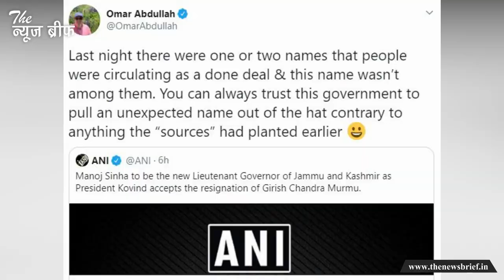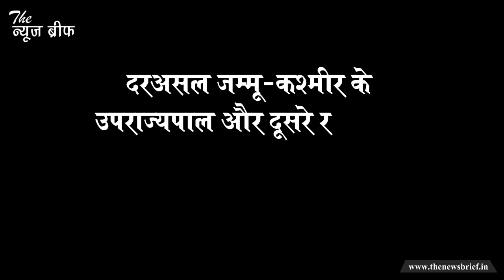मोदी सरकार ने Manoj Sinha को क्यों बनाया जम्मू-कश्मीर का उपराज्यपाल, यहां जानिए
पूर्व केंद्रीय राज्य मंत्री और गाजीपुर के पूर्व सांसद मनोज सिन्हा की सक्रिय राजनीति में एक नए अध्याय की शुरुआत हुई है। 6 अगस्त को जैसे ही भारत के राष्ट्रपति कार्यालय ने मनोज सिन्हा को जम्मू-कश्मीर का उपराज्यपाल बनाने की घोषणा की, राष्ट्रीय राजनीति और खासकर पूर्वांचल की राजनीति में चर्चाओं का दौर शुरू हो गया। आप पूर्वांचल तो छोड़ दीजिए जम्मू-कश्मीर के पूर्व सीएम उमर अब्दुल्ला भी इस फैसले से चकित हुए हैं। उमर ने एक ट्वीट में लिखा है कि पिछली रात को लोग दूसरे नामों की चर्चा कर रहे थे। उन्होंने लिखा कि ये सरकार हमेशा ऐसे नाम सामने लाती है जिसके बारे में लोगों ने सोचा नहीं होता।

जिस चीज को उमर अब्दुल्ला ने ट्वीट में पकड़ा है वही मोदी सरकार की वर्किंग स्टाइल है। इसी स्टाइल का खास हिस्सा बने हैं मनोज सिन्हा। मनोज सिन्हा पूर्वांचल की राजनीति में एक बड़ा नाम हैं और अपनी साफ छवि के लिए जाने जाते हैं। 2019 के चुनाव में हार के बाद मनोज सिन्हा को राज्यसभा सांसद बनाए जाने और केंद्रीय मंत्रिमंडल में शामिल करने की मांग इस इलाके से कई बार उठी।

तब किसे पता था कि मनोज सिन्हा के लिए तो कुछ और ही सोचकर रखा गया था। दरअसल जम्मू-कश्मीर के उपराज्यपाल और दूसरे राज्यों के राज्यपाल के पदों में एक खास अंतर है। अनुच्छेद 370 हटाने के बाद जम्मू-कश्मीर अब केंद्र शासित प्रदेश बन गया है। यहां उपराज्यपाल के हाथ में सुरक्षा और ब्यूरोक्रेसी, दोनों का ही जिम्मा होगा। अभी जम्मू-कश्मीर में कोई सरकार भी नहीं है। ऐसे में सारे प्रशासकीय फैसले उपराज्यपाल को ही लेने हैं। दिल्ली की तरह जब सरकार बनती भी है तो उपराज्यपाल के पास ही सुरक्षा और ब्यूरोक्रेसी का कंट्रोल रहेगा।

इसके अलावा मोदी सरकार ने मनोज सिन्हा को जम्मू-कश्मीर भेजकर एक राजनीतिक संदेश भी देने का काम किया है। बीएचयू से इंजीनियरिंग की पढाई करने वाले मनोज सिन्हा राजनीति के संग-संग प्रशासकीय क्षमता के लिए भी जाने जाते हैं। ऐसे में जम्मू-कश्मीर में वो मोदी सरकार के लिए तुरूप का इक्का हैं। मनोज सिन्हा की ये नियुक्ति इस ओर भी इशारा करती है कि वो भाजपा नेतृत्व के भरोसे को लगातार जीतने में कामयाब रहे हैं। यही वजह है कि उन्हें इस अहम पद की जिम्मेदारी सौंपी गई है।